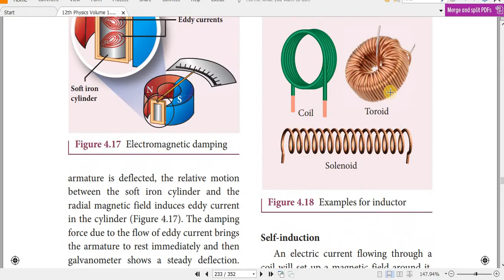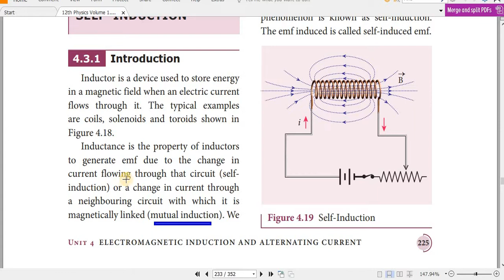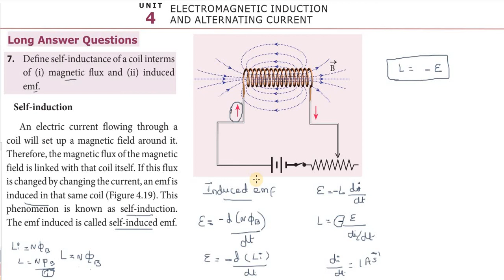12th_PHYSICS | Unit_4 | L_A_7 | ELECTROMAGNETIC_INDUCTION_AND_ALTERNATING_CURRENT | TNSCERT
Please_Promote_my_work..
Kindly_Subscribe_and_Share.
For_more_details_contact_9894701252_